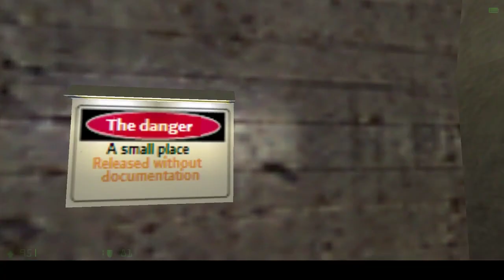Boot Ice cream [HL:OP]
Half-Life: Opposing Force, but everyone is having a stroke.

This is a teaser for the next Half-Life mod series that no one possibly wants. Therefore, I welcome you all to: "Half-Life: Opposing Force. but it's Google Translated."

In the upcoming episodes, I may use my microphone.